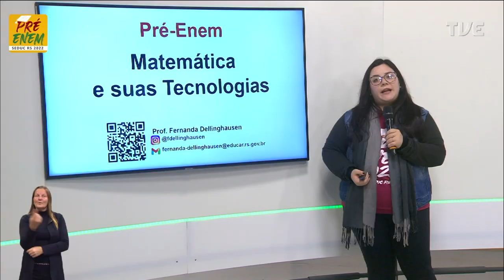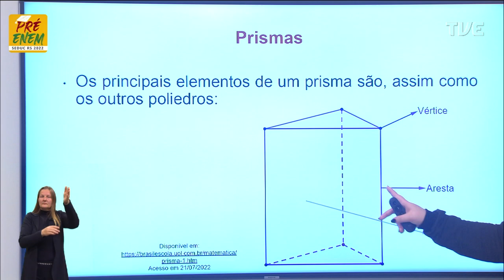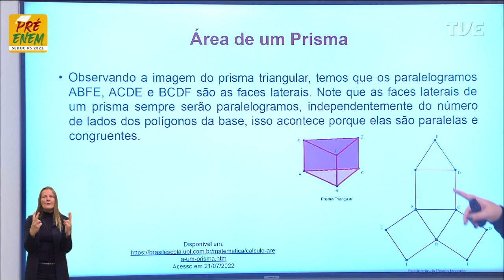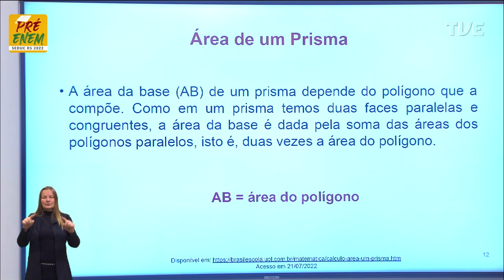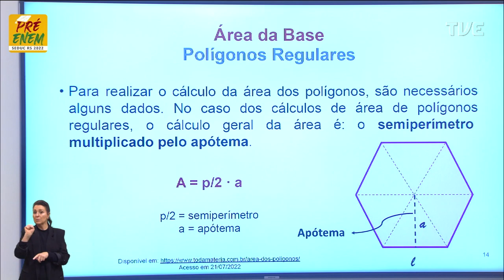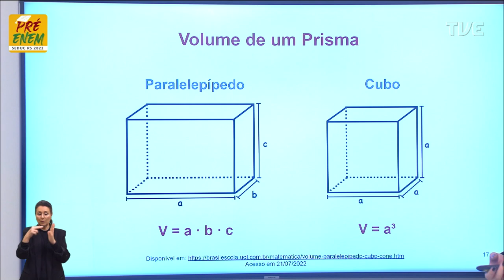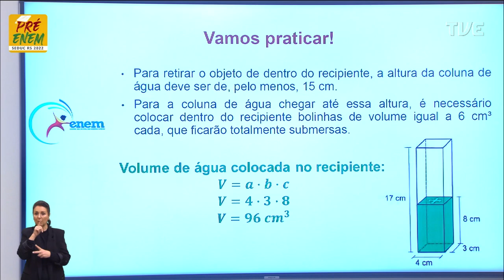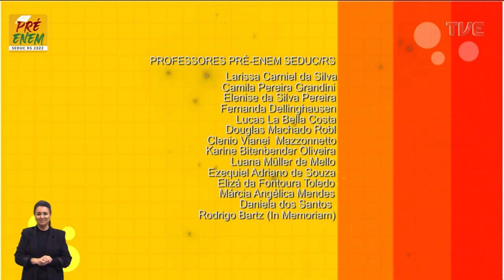Pré-Enem 2022 - Matemática - Aula 47 - Como planificar um prisma? - 15/08/2022